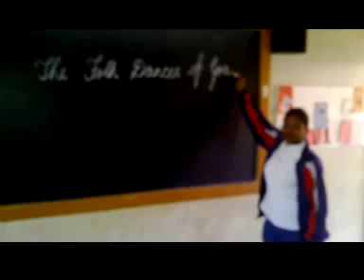konkani song by Johanna